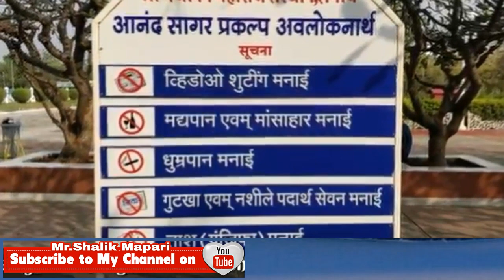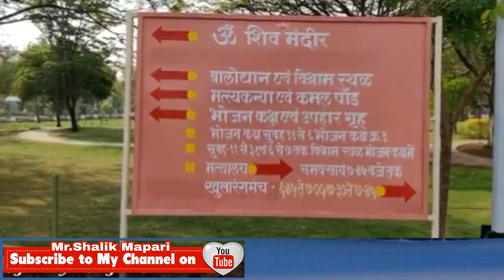Anand Sagar।Shree Gajanan Maharaj।Shegaon।आनंद सागर शेगाव।Maharashtra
Anand Sagar area is developed by Shri Gajanan Maharaj Mandir Trust on about 350 acres of land as Spiritual as well as entertainment center for devotees coming to Shegaon.It has all facilities to make children play & enjoy. There is a good facility of dining at economical rates. There is a "Light & Music" show daily in the evening in open theatre. Also a very nicely displayed & arranged "Acquarium".It can be planned as a one day picnic with a spiritual exposure. There is also a mini train journey.

Shegaon is a town in the Buldhana District of the State of Maharashtra in India. It is located around 550 km east of Mumbai and 300 km west from the Nagpur. It is located on Mumbai-Nagpur route on the Central Railway.

It has acquired fame as a pilgrimage center because Shri Gajanan Maharaj lived there. Hindus consider Shri Gajanan Maharaj a saint with miraculous powers. The origins of Shri Gajanan Maharaj are untraceable in history. Shri Gajanan Maharaj took "Samadhi" at Shegaon. Shri Gajanan Maharaj Temple is built on the Samadhi of Gajanan Maharaj at Shegaon. Gajanan Maharaj Sansthan is the biggest temple trust in the Vidarbha region and is so called as "Pandharpur of Vidarbha". It attracts pilgrims from all over the area. Year 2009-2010 is centenary year of Shri Gajanan Maharaj Samadhi.
Channel Introduction

Mr.Shalik Mapari
( M.Sc.chemistry, B.Ed, MBA-HR )
Motivational Speaker,Lecturer,Educational Consultant,trainer,Management Consultant Mr.Shalik Mapari Channel has Motivational stories with Inspirational massage with the vision to motivate every one to achieve there goals and become successful
So Be Motivated and keep Motivating Others by Spreading Motivation

No copyright infringemented all rights reserved to the makers video is used as per common creative policy if any problem is there kindly let us know video will be taken down